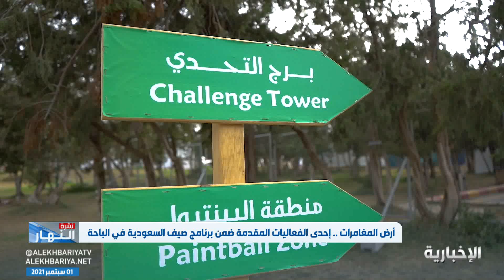أرض المغامرات .. إحدى الفعاليات المقدمة ضمن برنامج صيف_السعودية في الباحة